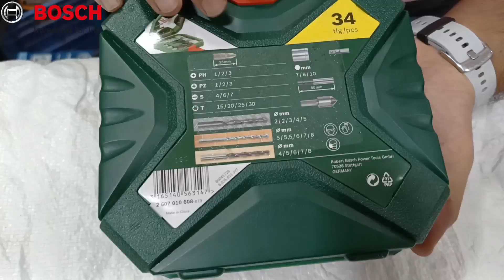Drill bits set X34 Bosch professional 34pcs unboxing and review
for order and enquiry (click this link)👇👇👇👇👇👇👇👇👇👇

Lalaji Shri Sarthak Gupta

Vee Kay Enterprises
3663, Gali shahtara, Behind G B road, Ajmeri Gate, Delhi- 110006

For video shoot whatsapp text only